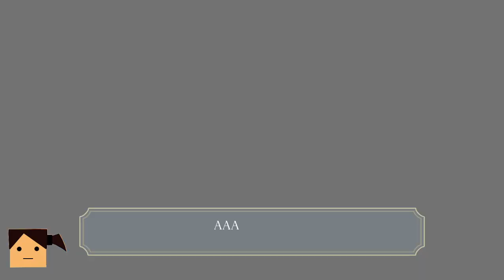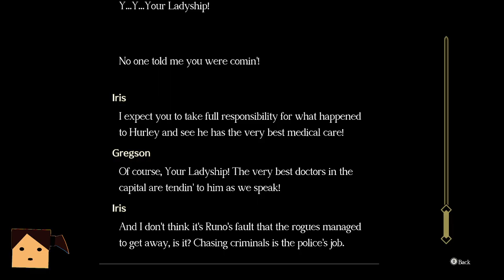Gina Lestrade (Part 23) | The Great Ace Attorney Chronicles [Twitch VOD]